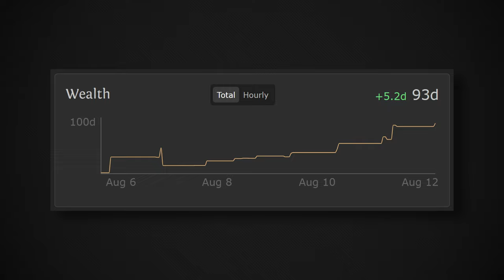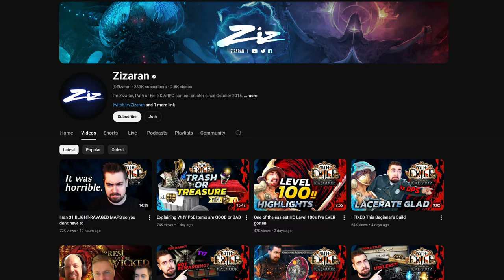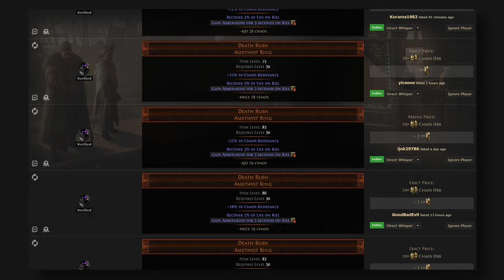How's Settlers of Kalguur So Far?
After the 3rd weekend, here are my thoughts on the current Path of Exile expansion Settlers of Kalguur!

TIMESTAMPS
0:00 Intro
0:15 How's The League So Far?
0:57 Gold Upkeep / Wage per Hour
2:19 Farming Strat at League Start and Now
4:59 League Worth Playing?
5:34 Outro

LINKS
Atlas Skill Tree for T16 Farming (mostly for scarabs and big drops)

My Twitch VOD running 90+ T16 Toxic Sewer maps, making 9 divs/h